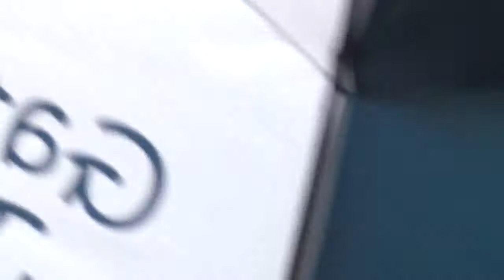5/3/18 Ladue vs. Rosati Kain Girls Soccer W 2-0